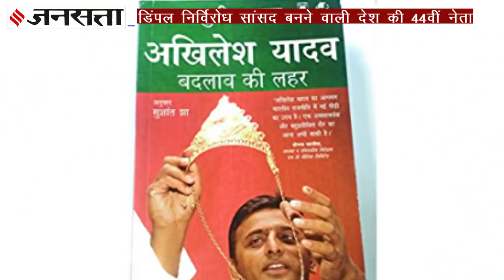दोस्त के घर छिपकर होती थी, अखिलेश और डिंपल की मुलाकातें, शादी के बाद बदल गई टीपू की तकदीर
Akhilesh Yadav's Lady Luck: उत्तर प्रदेश की राजनीति में समाजवादी पार्टी के राष्ट्रीय अध्यक्ष अखिलेश यादव (SP Chief Akhilesh Yadav) का लोहा माना जाता है...मगर उनकी पत्नी डिंपल यादव (Dimple Yadav) के नाम भी राजनीति में की रिकॉर्ड दर्ज हैं। यहां तक कि खुद सपा (SP) प्रमुख भी मानते हैं कि डिंपल के बिना ये कामयाबी मुमकिन नहीं थी। जनसत्ता की इस खास रिपोर्ट में एक नजर मुलायम सिंह यादव (Mulayam Singh Yadav)  की बहू और उनके कीर्तिमानों पर...